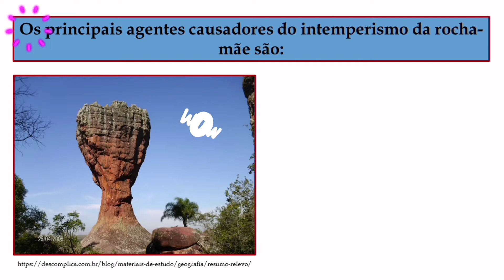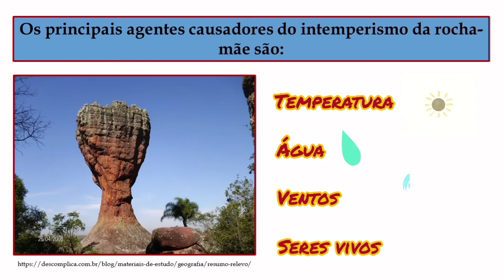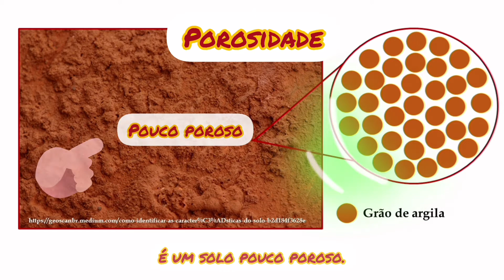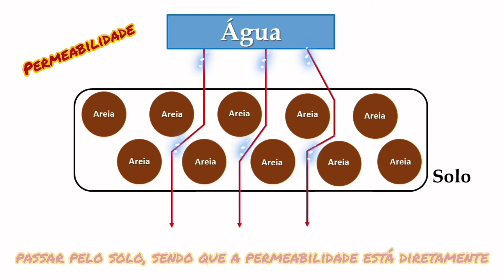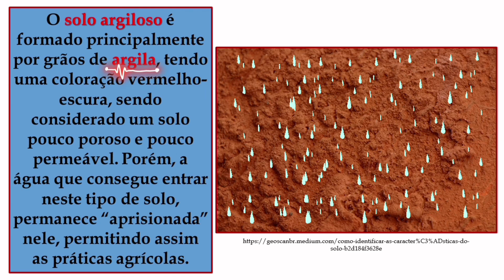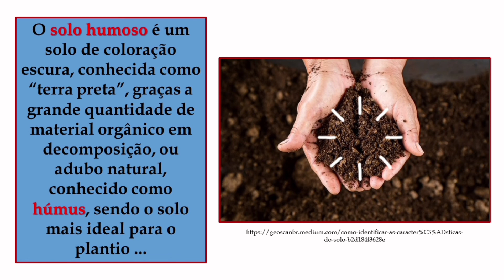O solo.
E aí galera. Você sabe como o solo foi formado? Sabe quais são as características do solo? Sabe quais são os tipos de solo? Quer saber mais? Então se liga nesta aula sobre o solo. Aproveite e bons estudos.

00:00 - O solo e o intemperismo
01:07 - As características do solo
01:20 - A textura
01:48 - A porosidade
03:02 - A permeabilidade
03:50 - Os tipos de solo
04:18 - O solo argiloso
04:43 - O solo siltoso
04:58 - O solo arenoso
05:20 - O solo humoso